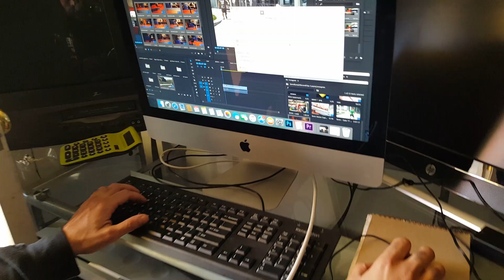Strength Project Alseny and Sekou | Day in the life Ep. 5 | Tyler K. Moore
Picking up Alseny and Sekou from the circus (Cavalia) in Orange County, California with Arash from Strength Project... You may have seen them recently go viral tumbling on Huntington Beach's finest sand...

They're back in town for a quick stop and a quick shoot with us here at Strength Project.. We had some grub, met up, threw some flips and then talked business...

This day was super lit! Follow the series let's get it!